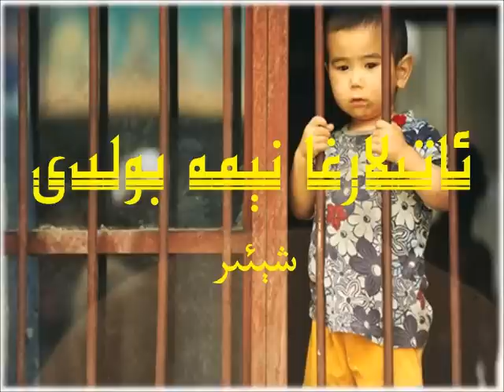Atilargha Nime Buldi (shier)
(ئاتىلارغا نېمە بولدى (شېئىر